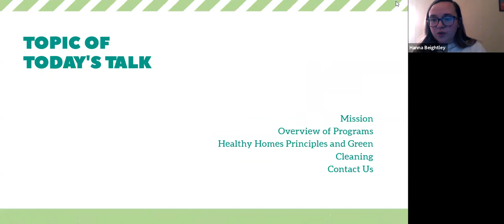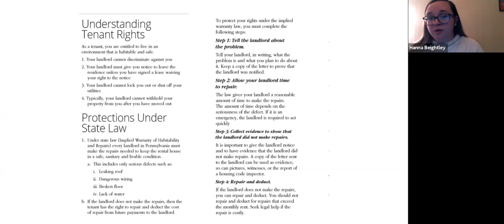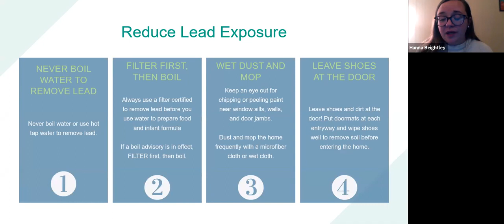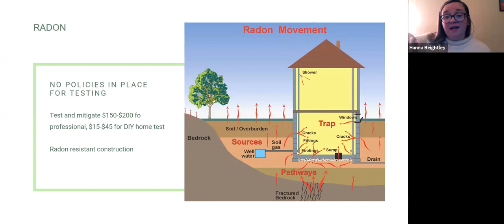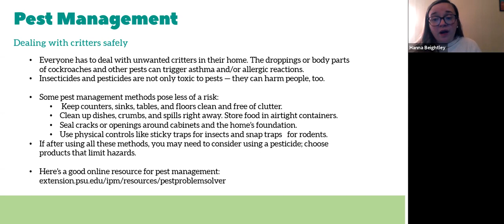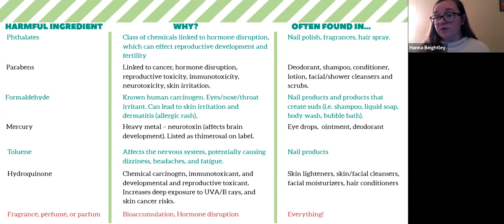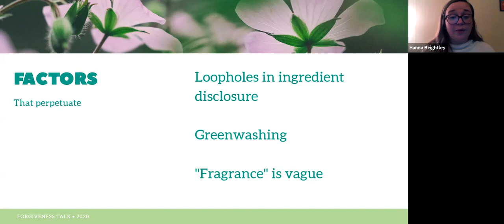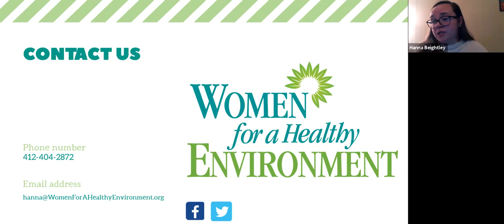Cancer Caring Center -Happy Feet -Pillar 7 Environment- Feb 28th 2021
Happy Feet Pillar 7 - The Enviroment
Hanna Beightley, MPH  from Women for a Healthy Environment talking about how to create a healthier home.